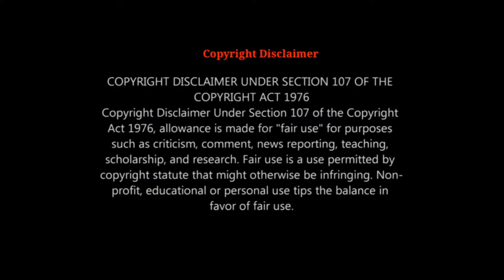Arabic Kuthu - 8D Bass Boosted Song - Beast - Halamithi - Vijay - Use 🎧4 Better Audio Experience 🎧🎵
Arabic Kuthu - 8D Bass Boosted Song
Halamithi Habibo

Movie: Beast
Singers: Anirudh Ravichander, Jonita Gandhi
Lyrics: Sivakarthikeyan

Use Earphones For Better Audio Experience 🎧🎵🎵🎶🎶